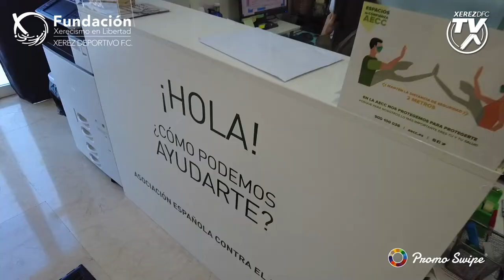Entrevista a la Asociación Española Contra el Cáncer (Fundación Xerecismo en Libertad)